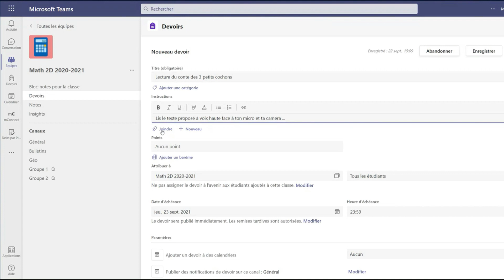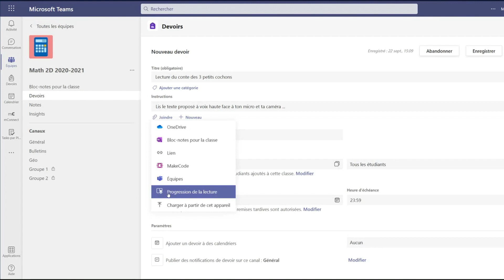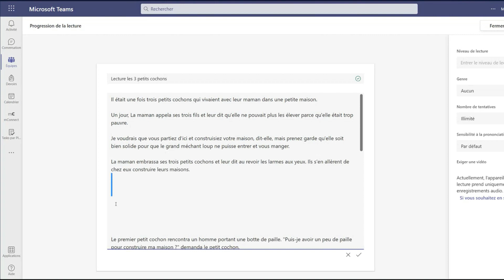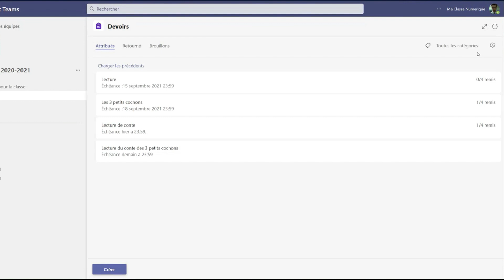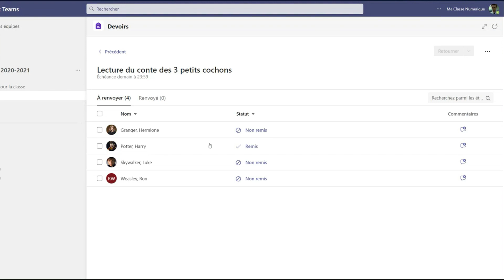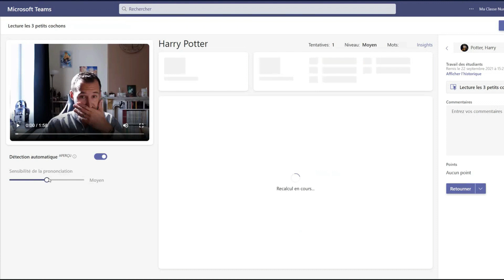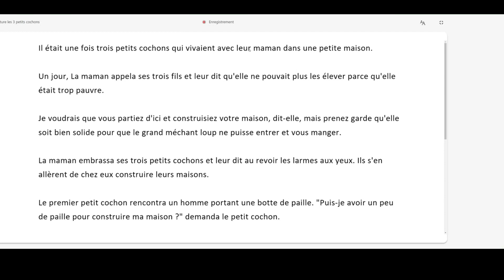L'outil de Progrès en Lecture dans Teams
📖 Découvrons ensemble la nouvelle fonctionnalité des Progrès en lecture dans les Devoirs Teams.

👨‍🎓👩‍🎓 Grâce à ce tout nouvel outil, vous pourrez gagner énormément de temps dans la préparation et la réalisation de ces activités tout en favorisant grandement l'attrait de la lecture de manière ludique auprès de vos élèves.

Des fonctionnalités supplémentaires sont d'ores de déjà annoncées pour la suite de cette année scolaire. Nous pourrons les analyser ensemble un peu plus tard.